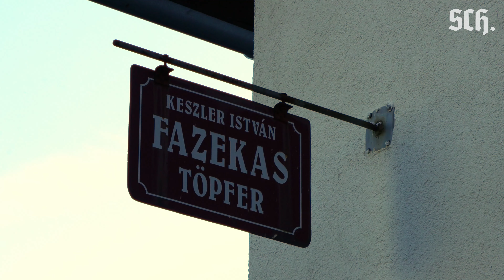Óbánya | Sváb települések nyomában #2 | Schwabenland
Ez a sorozat abból a célból készült, hogy bemutassa a sváb kultúrát azon települések által, amelyekben ennek emléke még elevenen él.

2. rész: Óbánya, Baranya vármegye